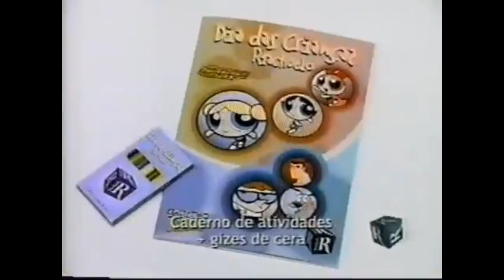Amostra de Voz - Carlos Tureta (Riachuelo, Bob's, C&A, Kero Coco Kids e Cartoon Network)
Em nesse vídeo, mostrarei uma amostra de voz do famoso locutor do Cartoon Network Brasil, Carlos Tureta

Créditos á:
Flavio Binou
Eu mesma
cea
Kero Coco BR
Puppi Videos